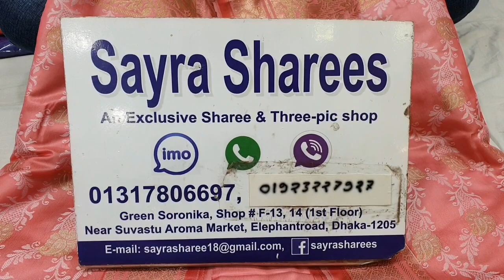ওয়াও সাবেরা কাতান শাড়ী কিনুন একেবারে পাইকারি দামে মাত্র ১৪৪৫০ ৳।। sabera katan Sharee collection